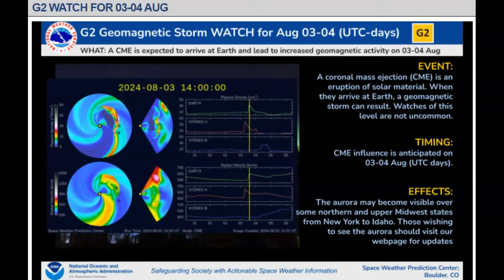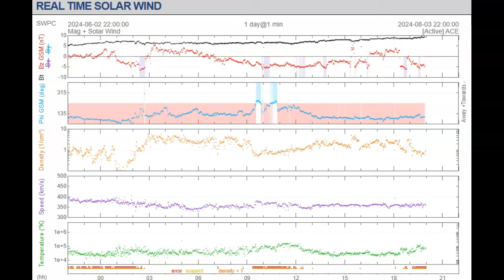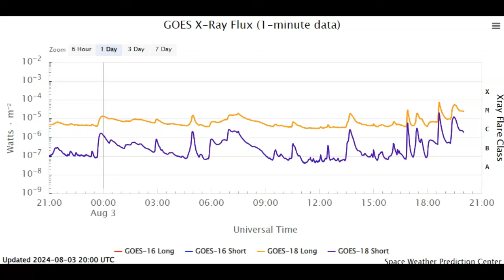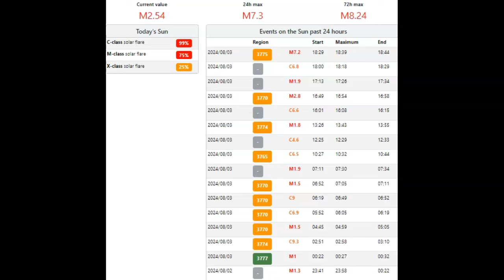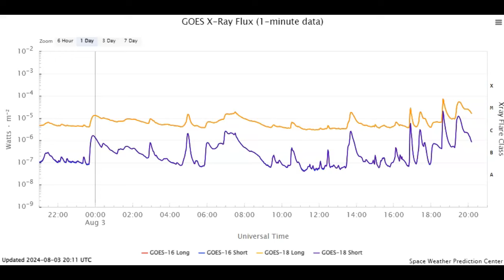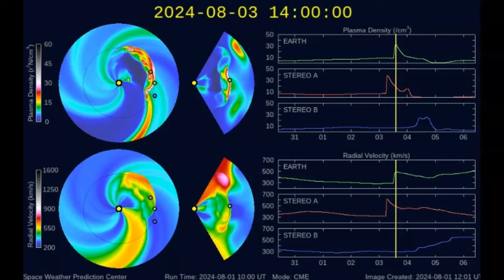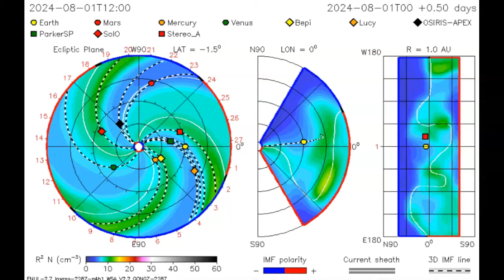Complete Space Weather Update August 3rd 2024!